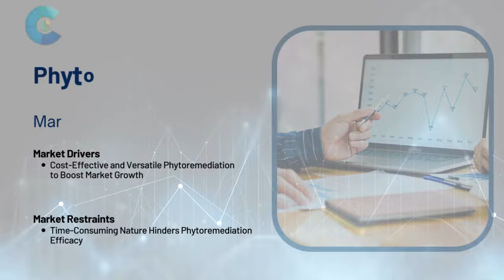Phytoremediation Market Report 2024 (Global Edition)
Read the Full Report: According to Cognitive Market Research, The size of the Global Phytoremediation Market reached USD 6.2 billion in 2023 and is projected to exhibit a compound annual growth rate (CAGR) of 5.1% from 2023 to 2030.

Growing environmental contamination concerns and the quest for sustainable remediation methods drive the phytoremediation industry, as it harnesses plants' natural capabilities to purify polluted soil and water, aligning with global efforts to address environmental challenges.
Phytoremediation's cost-effectiveness and versatility make it an attractive choice for sustainable environmental solutions, appealing to both public and private sector stakeholders.
Phytoextraction has emerged as the fastest-growing segment in the phytoremediation market.
North America will continue to lead and experience the strongest growth, whereas Asia Pacific is expected to be the most rapidly growing region in the forecast period.